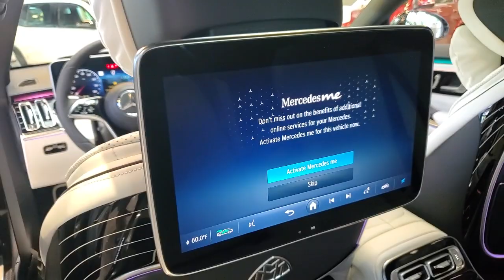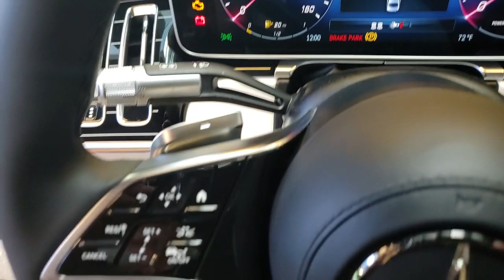2023 Mercedes-Benz S-Class available in Dublin, Columbus, Delaware OH 301719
Obsidian Black/MANUFAKTUR Diamond White New 2023 Mercedes-Benz S-Class Maybach S 580 available in Dublin, Ohio at Crown Eurocars Dublin. Servicing the Columbus, Delaware, Powell, Westerville, OH area.
2023 Mercedes-Benz S-Class Maybach S 580 - Stock#: 301719 - VIN#: W1K6X7GBXPA204885

4.0L V8 4MATIC.
Wheels: 8.5J x 19 5-Spoke|Wheels: 9.0J x 21 Multi-Spoke Champagne Flute|Rapid-Heated & Ventilated Front Bucket Seats|Exclusive Maybach Nappa Leather Upholstery|Radio: Burmester 4D Surround Sound System|Piano Lacquer Flowing Lines Trim|Executive Rear Seat Package Plus|MANUFAKTUR Exclusive Interior|Rear Fridge|Maybach Champagne Flutes|First Class 4-Seat Configuration|Illuminated Door Sill Panel w/Brand Pattern|Two-Tone Steering Wheel|Folding Rear Tables|Headrest Cushions w/Stitched Logo|MANUFAKTUR High-Pile Floor Mats w/Stitched Logo|MANUFAKTUR Badge in Front Center Console|MANUFAKTUR Badge on Rear Window Shelf|4-Wheel Disc Brakes|Air Conditioning|Electronic Stability Control|Front Bucket Seats|Front Center Armrest|Headphones|Navigation System|Tachometer|A/V remote|ABS brakes|Adaptive suspension|Adjustable head restraints: driver and passenger, rear w/tilt|Alloy wheels|Auto tilt-away steering wheel|Auto-dimming door mirrors|Auto-leveling suspension|Automatic temperature control|Brake assist|Bumpers: body-color|Delay-off headlights|Door auto-latch|Driver door bin|Driver vanity mirror|Dual front impact airbags|Dual front side impact airbags|Four wheel independent suspension|Front anti-roll bar|Front dual zone A/C|Front reading lights|Garage door transmitter: HomeLink|Genuine wood dashboard insert|Genuine wood door panel insert|HVAC memory|Head restraints memory|Heated door mirrors|Heated front seats|Heated rear seats|Heated steering wheel|Illuminated entry|Knee airbag|Low tire pressure warning|Memory seat|Occupant sensing airbag|Outside temperature display|Overhead airbag|Overhead console|Panic alarm|Passenger door bin|Passenger vanity mirror|Power adjustable front head restraints|Power adjustable rear head restraints|Power door mirrors|Power driver seat|Power passenger seat|Power steering|Power windows|Radio data system|Rain sensing wipers|Rear air conditioning|Rear anti-roll bar|Rear audio controls|Rear dual zone A/C|Rear reading lights|Rear seat center armrest|Rear side impact airbag|Rear window defroster|Remote keyless entry|Security system|Speed control|Speed-sensing steering|Steering wheel memory|Steering wheel mounted audio controls|Telescoping steering wheel|Tilt steering wheel|Traction control|Trip computer|Turn signal indicator mirrors|Variably intermittent wipers|Ventilated front seats|Ventilated rear seats|Auto-dimming Rear-View mirror|Child-Seat-Sensing Airbag|Heads-Up Display|Speed-Sensitive Wipers|Compass|Rear Window Blind|AM/FM radio: SiriusXM|Exterior Parking Camera Rear|Auto High-beam Headlights|Emergency communication system: eCall Emergency System|Power moonroof: Panoramic|Premium audio system: MBUX|Apple CarPlay/Android Auto